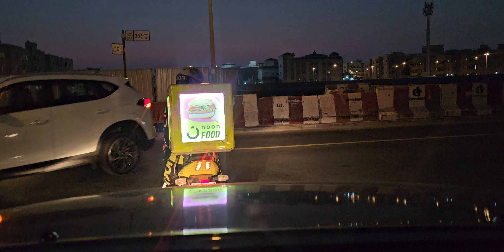🌹His FAITHFULNESS IS OUR SHIELD 🛡 1522. CAM2 Jesuslovesyou -ctto(2)